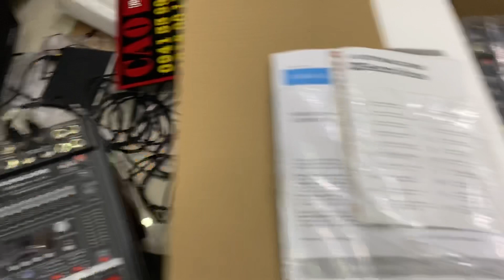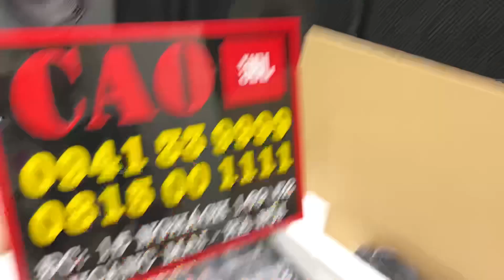DYNACORD cms 600 mk3 fullbox - 0941339999 || Cao JBL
- Cung cấp và lắp đặt thiết bị âm thanh chuyên nghiệp:
Loa VRX928la
Jbl 4722a
JBL 4725x
Jbl 4732a
JBL 825
JBL 415
JBL 828s
Jbl 815
Jbl 812
Dbx 2231
DSC 260
Crown 3600vz
Accuphase PRO 10
JBL 918
JBL 4853
DYNACOR CMS 600-3
DBXVENU360-v
DBX 3231L
JBl 525
JBL 4853
JBL 4871
JBL 4722x
JBL VRX 918sp
JBL 4733A
JBL 4722x
MPRO 415
Jbl Mpro 418s
JBL 4853
JBL 722
JBL MP418sp
JBL4718X-4731X